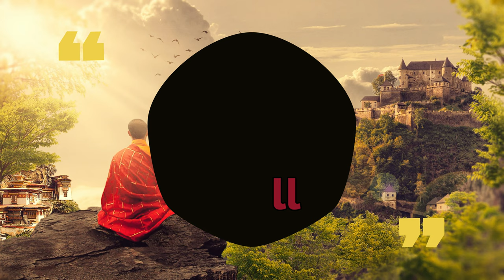Very Soft touch - Sleep & meditation Catalyst - Cuddle & Chill - 🍉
Angel Guides by Jesse Gallagher

Meditation & Sleep Catalyst - Cuddle & Chill - 🍉
Everyday new inspirations